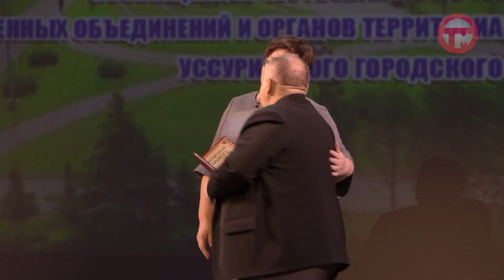Уссурийск чествовал своих активных горожан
Награды получили общественники и почетные жители округа. Принимал гостей театр драмы им. Веры Комиссаржевской.